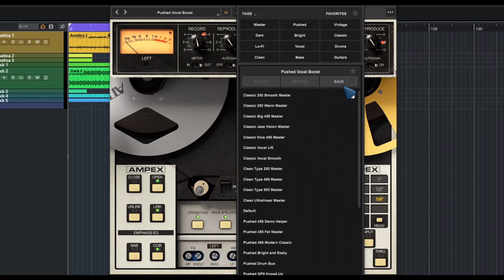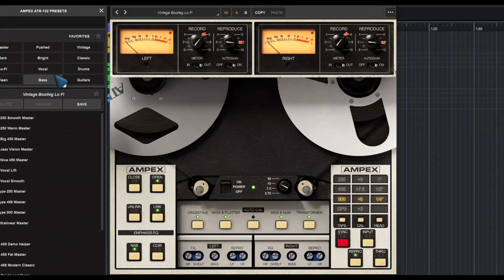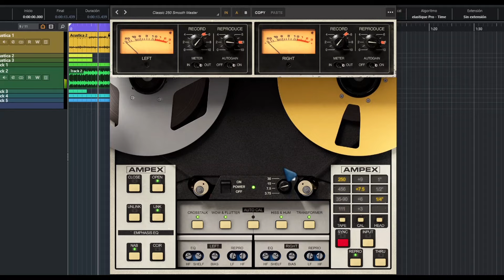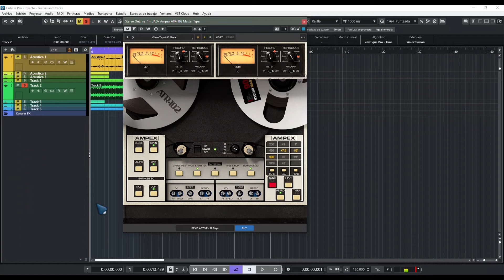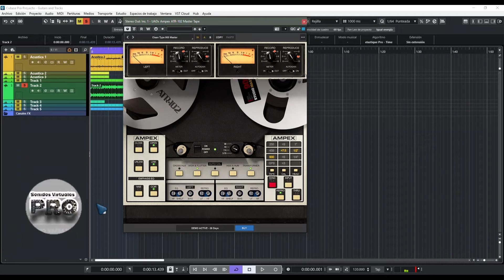🎧Universal Audio Ampex ATR-102🎧-Revisión en Español-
La recreación de una clásica maquina de cintas de Ampex